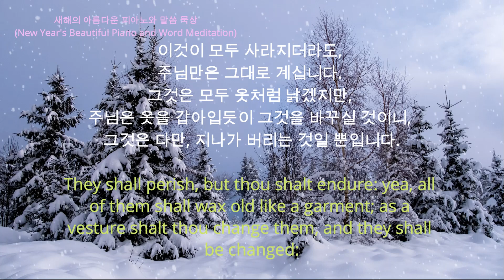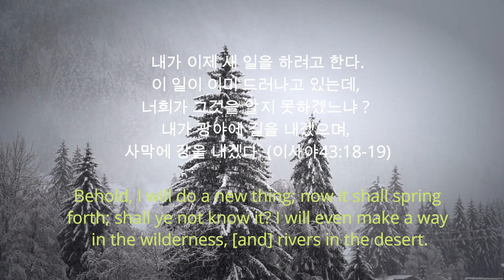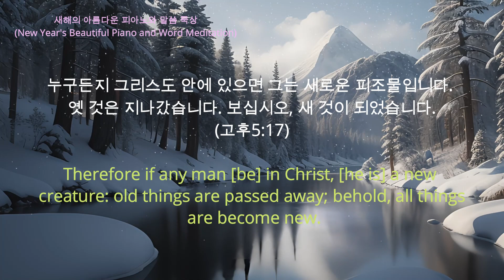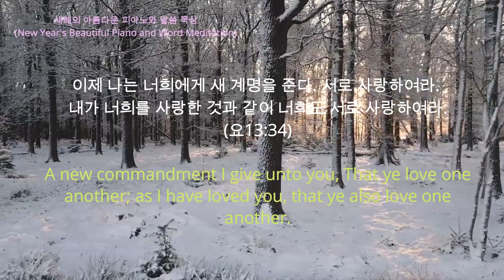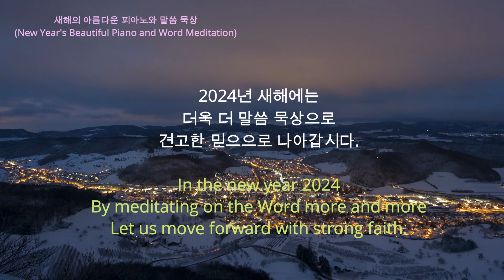[힐링클래식] HAPPY NEW YEAR ㅣ2024년 새해 아름다운 피아노와 말씀 ㅣ New Year's Beautiful Piano and Word Meditation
새해의 아름다운 피아노와 말씀 묵상
(New Year's Beautiful Piano and Word Meditation)